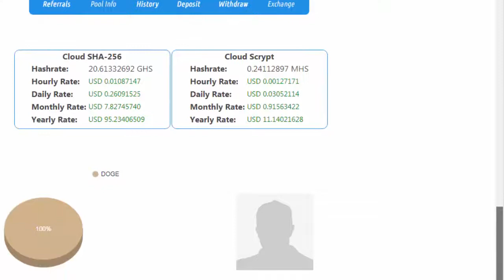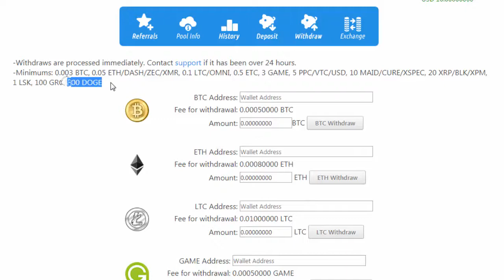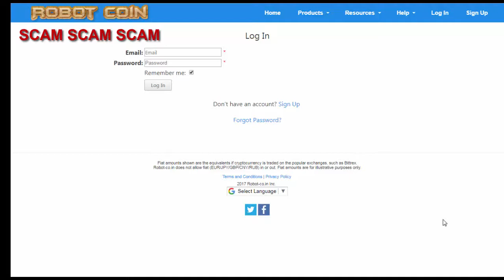Robot-coin - CLOUD MINING site is (SCAME is SCAME)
SCAME Scame scame scame scame scame
                                            (NASIR Tv)